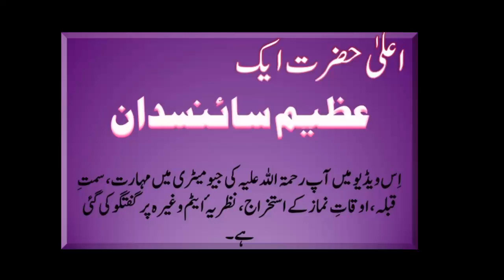Alahazrat was the greatest scientist